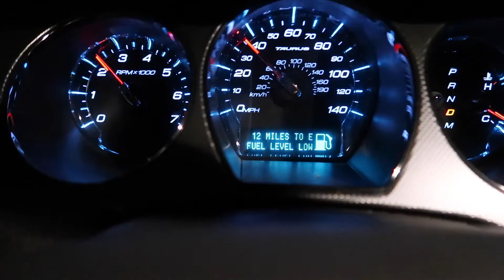FRIGHT NIGHT (THE SCARY HALLOWEEN FOREST!)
Thank you all for your support on todays vlog.

➜ MC SERVER IP: play.paradise-mc.net

lets play, vlog, twitter, scarce, fright night